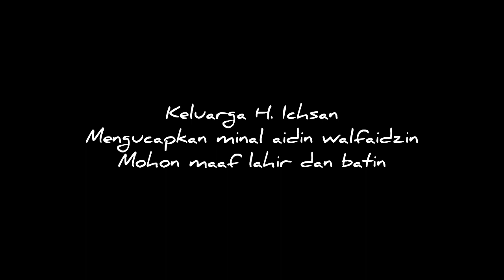Temu kangen & HBH keluarga besar Alm. H. Ichsan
Bandung, 4 Mei 2024